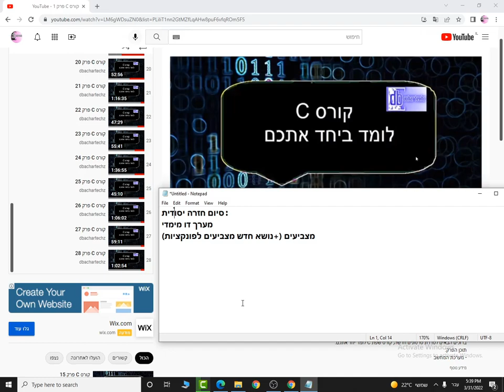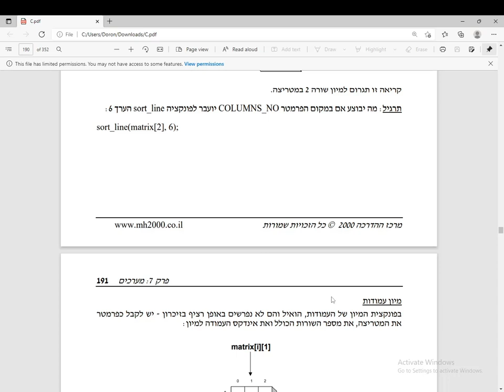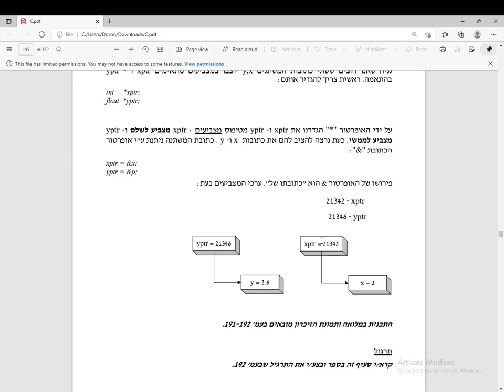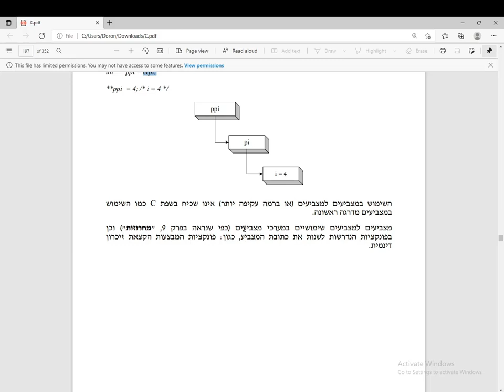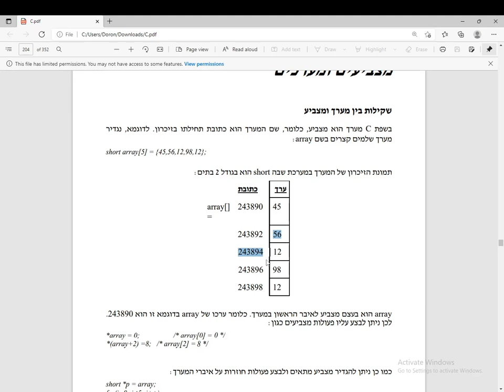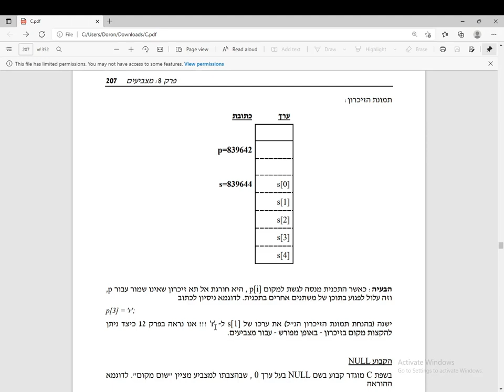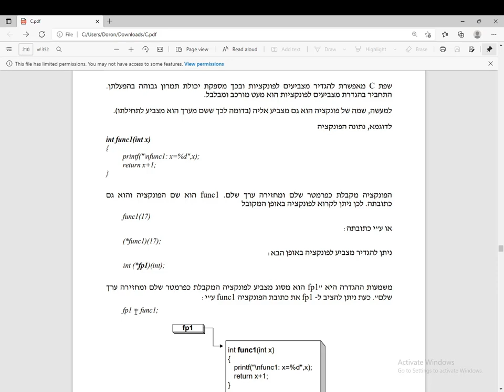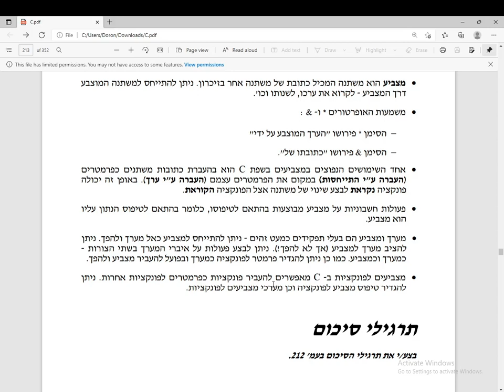שפת C | מצביעים - חזרה ומצביע לפונקציה